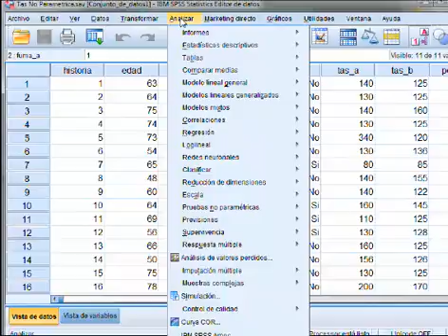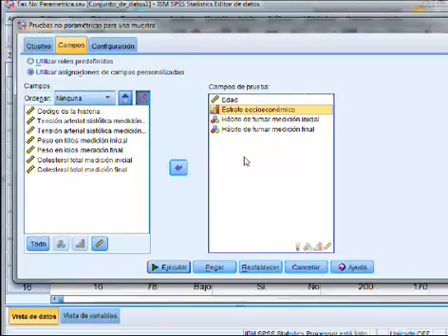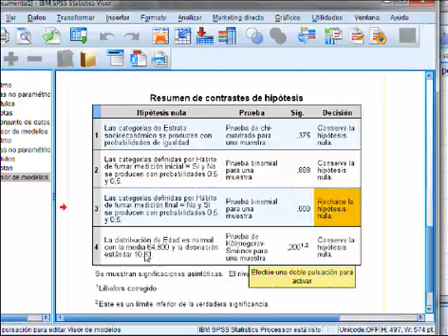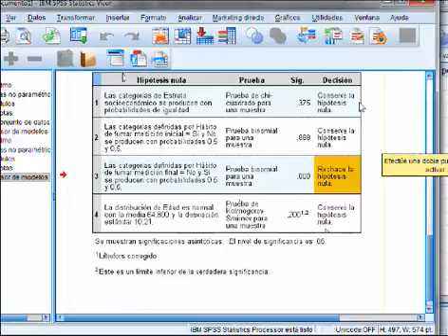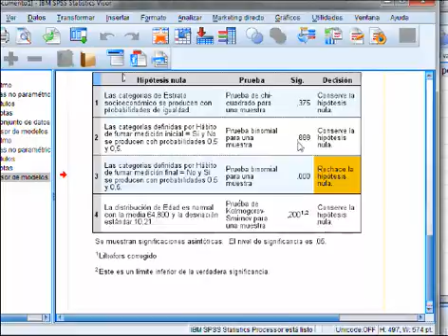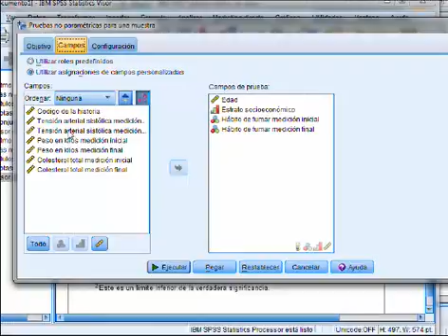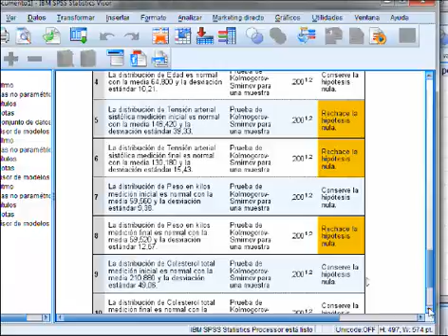Pruebas de una sola muestra por defecto SPSS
Pruebas de una sola muestra por defecto SPSS, curso online no paramétrica,